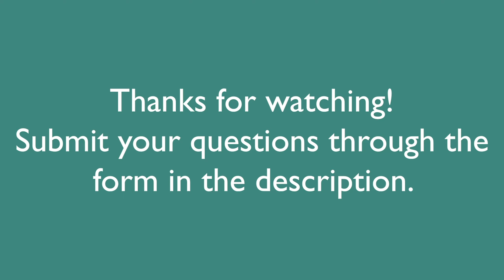Are naps harmful to my sleep pattern? | Ask Dr. Olmos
In this episode, Dr. Olmos talks about napping and how it can be harmful to your sleep pattern.